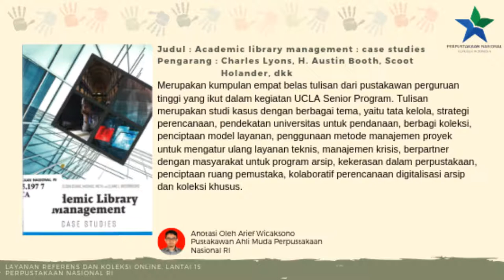Buku baru koleksi refren lantai 15 bulan April 2019